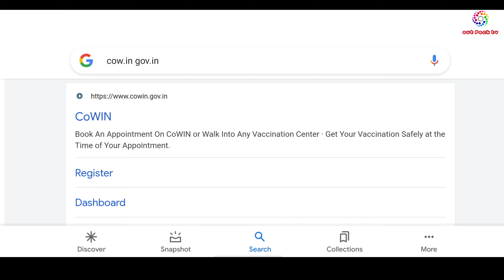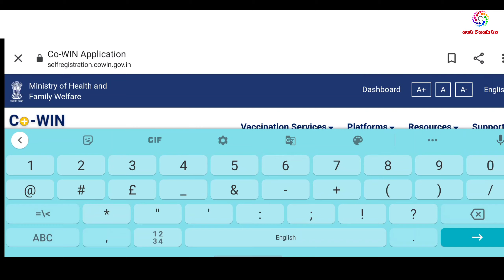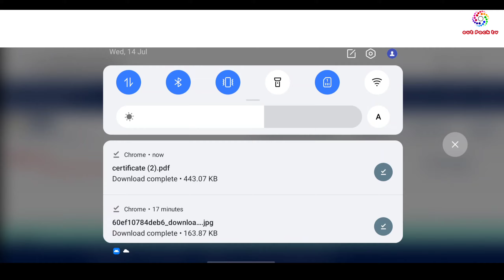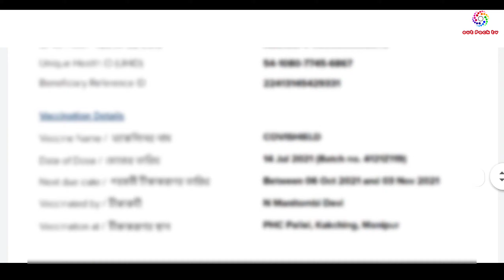HOW TO DOWNLOAD COVID-19 VACCINATION CERTIFICATE IN MANIPUR || FULL STEP A TO Z | 2021-22 Outpack tv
online registration mandatory for Covid 19 vaccination?

How many people can be registered in the CoWIN portal through one mobile number?

Can I register for vaccination without Aadhaar card?

Is there any registration charges to be paid?

Can I check the vaccine being administered at each vaccination centre?

The appointment can be rescheduled at any time. In case you are not able to go for vaccination on the date of appointment, you can reschedule the appointment by clicking on “Reschedule” tab.

Where will I receive confirmation of date and time of vaccination?

When I click on vaccination centre it shows 'No appointments are available in this period'. What to do?

This track will be nice on your family videos or to add a tender mood to your project.

Image copyright: Showronek - Shutterstock